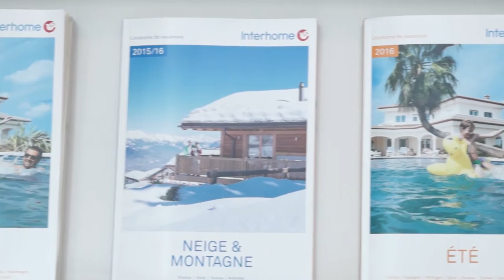Agence Interhome de Port Camargue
Interhome, spécialiste de la location de vacances depuis 1965  possède aujourd'hui 31 agences locales dans les principales destinations touristiques. L'agence de Port Camargue vous accueille lors de vos vacances, vous renseigne et est à votre disposition pendant toute la durée de votre séjour. Découvrez avec notre responsable de l'agence de Port Camargue, le bureau et les différents services proposés. Aujourd'hui Interhome compte 33 000 appartements et maisons de vacances dans plus de 30 pays.